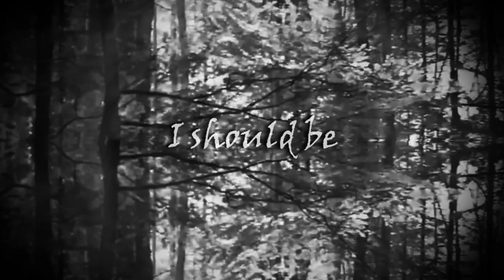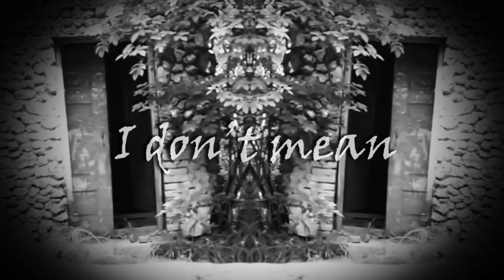Stabbing Westward "I AM NOTHING" lyric video by Christopher Hall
They’re here, they’re back, and they never really went away!

Their first single "I Am Nothing" from their forthcoming album "Chasing Ghosts" is a fresh and invigorating take on industrial rock/metal. Their incredible songwriting skills and mastery of their craft are on full display with this first offering to their hungry fans. "I am Nothing" is hard-hitting, catchy as hell, and brilliantly features that intense flair that singer Christopher Hall has elevated to an art form. These are not some tired guys trying to cash in on a glorious past. They are hungry, pissed off, and ready for a lot more. Stabbing Westward are back!

The single features the album version of "I am Nothing" and includes 2 remixes by Jim Marcus - Die Warzau and a club mix by Christoper Hall - Stabbing Westward.

As a special bonus, the band re-recorded "Slipping Away" from their Gold Album "Wither Blister Burn & Peel" which celebrates its 25th anniversary this year.

Cop International's approach for this new album was to bring the dream team back together and give the band "major" label support with indie label creativity and fandom behind them.

John Fryer produced their first 2 records "Ungod" and "Wither Blister Burn & Peel" and helped to put them on the map. So he was a natural choice for the new material

COP also brought back 3 times Grammy award-winning mastering genius Tom Baker who already mastered their first 3 albums.

About the Video "I decided to start with the image from the single and zoom into it but transition into a forest in Sweden. I used a split-screen mirror effect to create a disorienting sense of otherworldliness. I then edited the footage to visually flow with the ups and downs of the music and then put the lyrics over the top of that." Christopher Hall